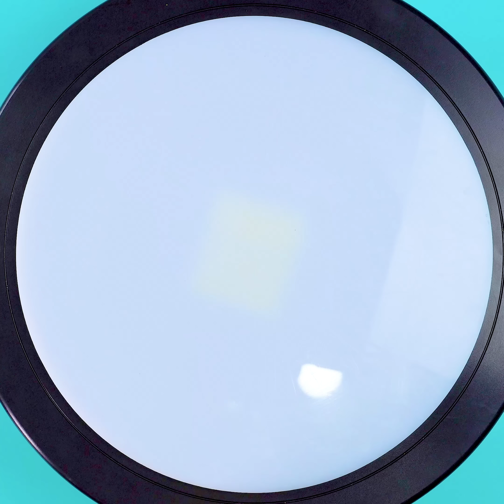Satisfying ColorfulCake Decorating Tutorials | Easy Rainbow Cake Hacks Compilation | Extreme Cake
▽ Question of the Day: Hi friend. What type of colorful cake do you like in this video?

▽ About Extreme Cake : Extreme Cakes will bring you fun food ideas and recipes for your cooking and baking adventures. Enjoy our collection of fun and easy food tutorials! With recipes ranging from healthy dinners to sugary sweet delights, there are a plethora of creative options to spice up your home cooking.  We believe that home cooking should always be fun, interesting, and easy to do.